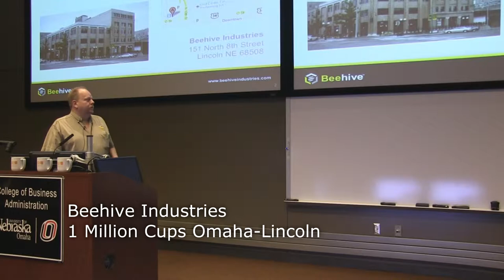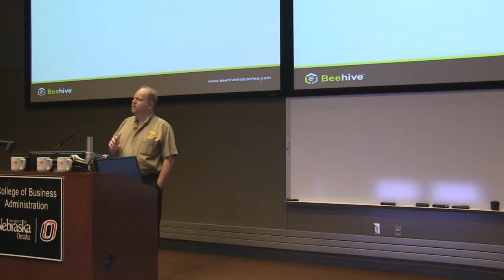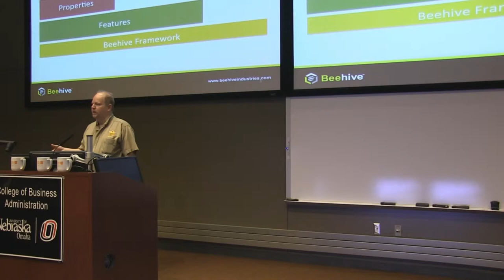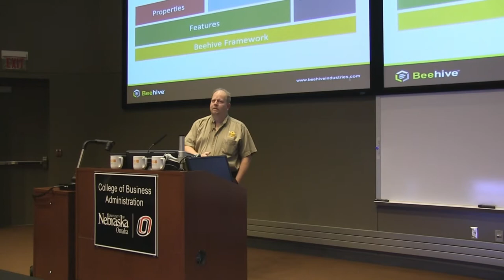1MC - Beehive Industries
Beehive Industries at 1 Million Cups Omaha-Lincoln